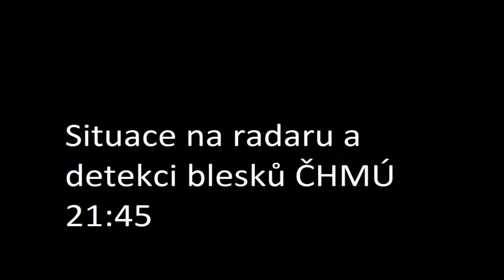Stormchasing 11.7.2016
V pondělí 11.7. se měla od západu hnát studená fronta, která měla ukončit dvoudenní vlnu veder, kde na mnohých místech byla teplota nad 35 stupňů. A stálo to za to, další pěkná večerní blesková show, hlavně od časového indexu 04:13.